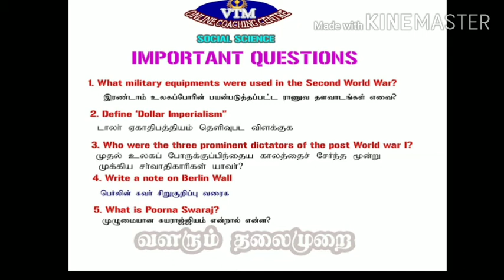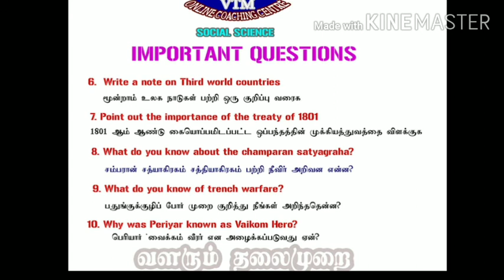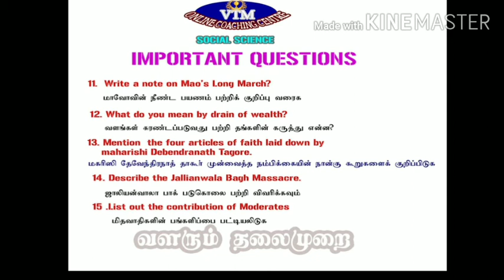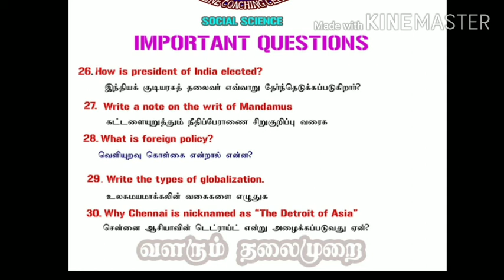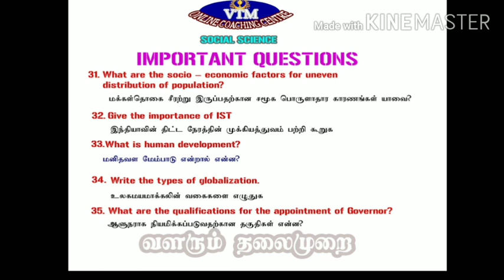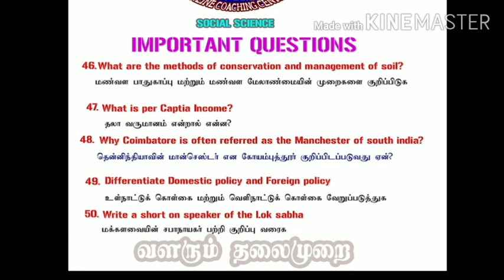10th Standard Social Science important 50 questions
social science 10th standard important questions

10th social science important questions